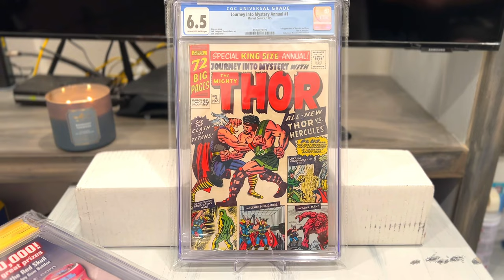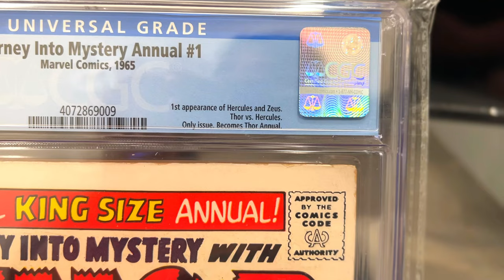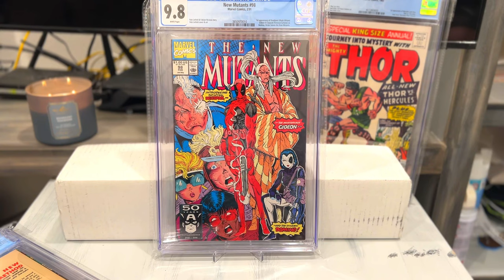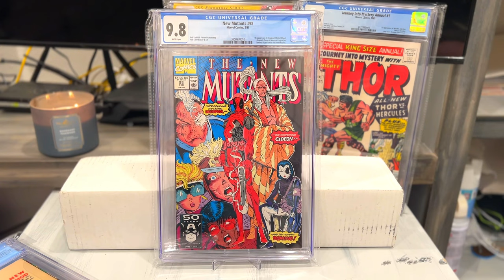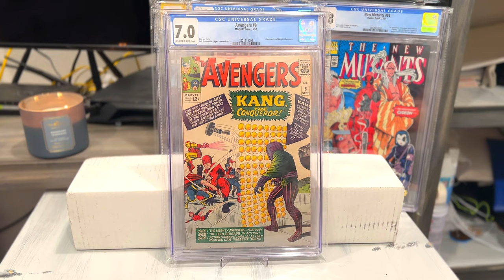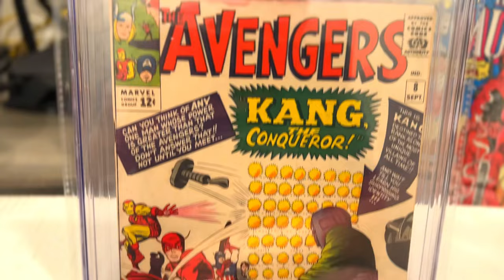Top 5 BIG Key Comic Books to INVEST in For 2023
Thumbnail credit created by Coolvector